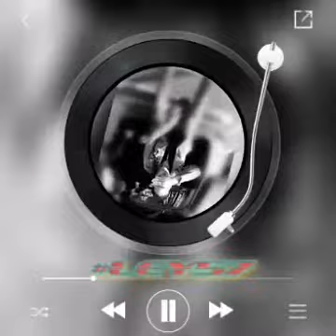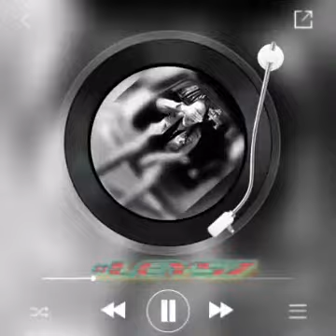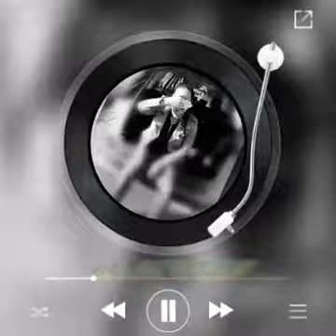Leÿla Remix 2021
Montage par Zax Hema🤘